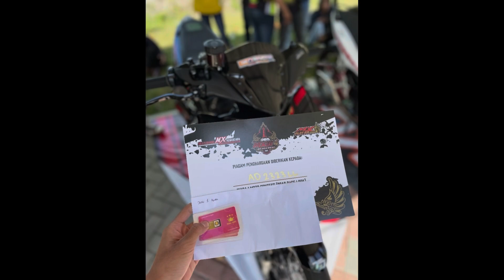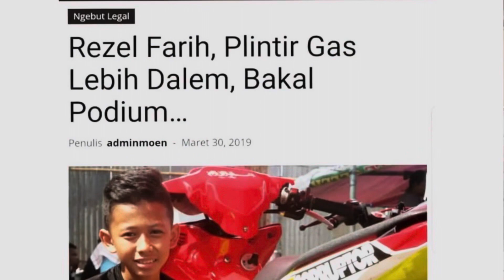Mx King 177cc Pertama Abakura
Halo Gais
Kali ini aku mau ajakin kalian buat Review Mx Black Mamba kepunyaan Rezel Farih
Road Race Style Full Part Hedon
Sekilas Info Mx Black mamba Adalah Salah Satu Mx King Pro Strret 177cc Garapan Abakura risetan pertama. Mx Black mamba juga pernah menjuarai di even event Drag Bike dan di event kontes juga mendapatkan podium